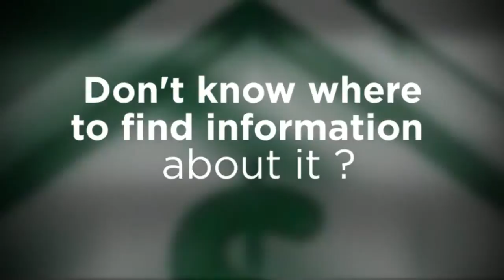Ways to make money from home